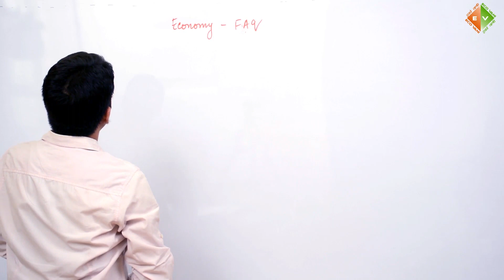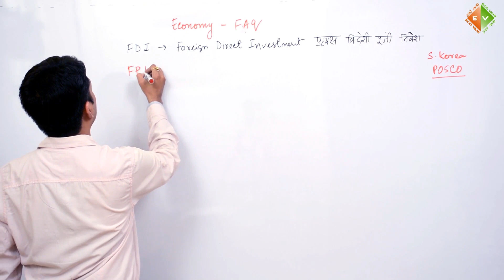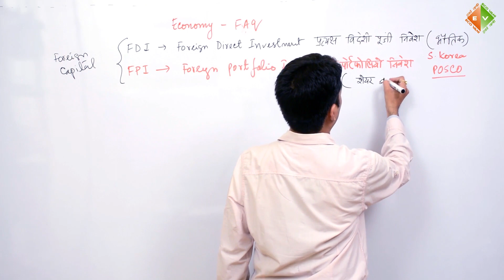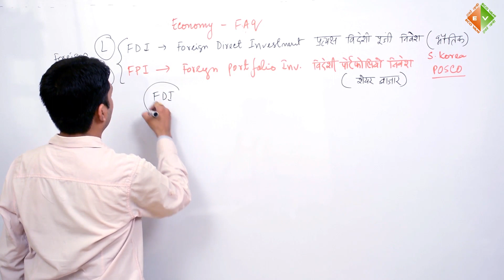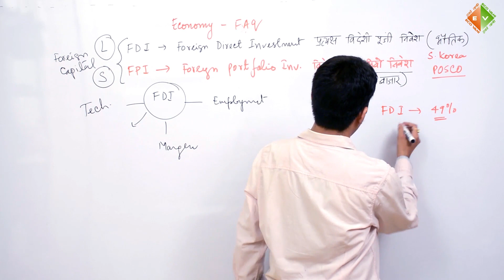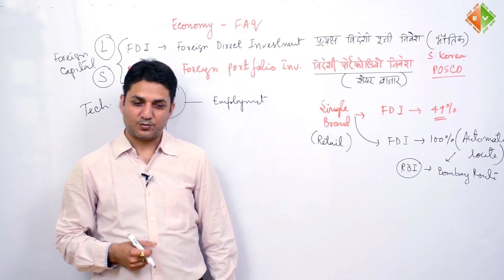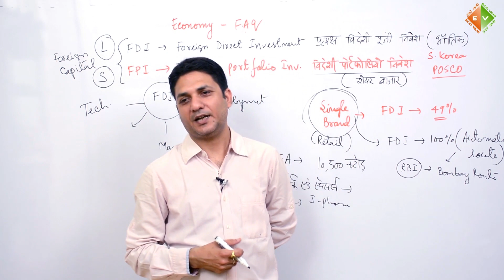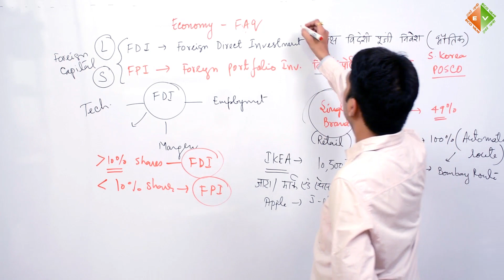Difference Between FDI & FPI (FDI और FPI में अन्तर // By Dr. H.Mani Singh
Importance of the topic of Indian Banking System   under Indian economy for all  competitive exams have great place particular UPSC/STATE PSC/UGC-Economics /CA/CS Etc. In this series All relevant term discuss widely accordingly.

📚💰📔 Click below to purchase the book ✍ 👉👉
उदीयमान भारतीय अर्थव्यवस्था का विकास एवं अयोजन